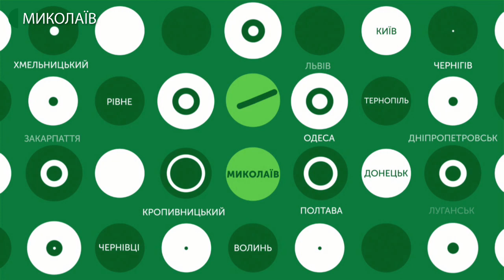22.05.2020. Новини. 17:00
Новини
Інформаційна картина дня (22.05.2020) поглядом кореспондентів телеканалу UA: Миколаїв (випуск новин — 17:00):
- на Миколаївщині зафіксовано 3 нові випадки коронавірусної хвороби – це чоловіки віком більше п’ятдесяти років;
- на самоізоляції із безсимптомним перебігом хвороби знаходиться лікар миколаївського обласного онкологічного диспансеру, в якого цієї доби діагностували COVID-19;
- дістають сміття з води, прибирають гілля та очерет з суші – міський пляж «Стрілка» готують до літнього сезону.